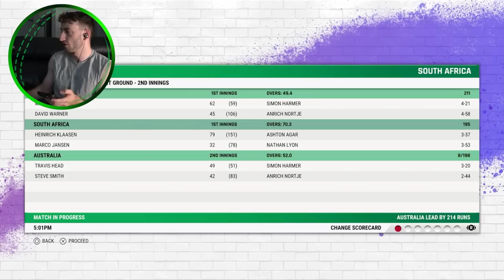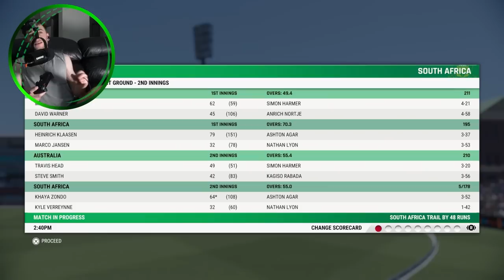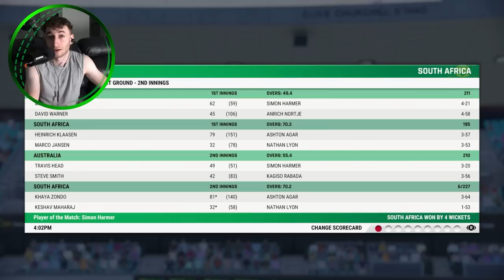Australia v South Africa - SCG Test - Day 3 Highlights | Cricket 22 Gameplay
A chaotic third day of play, who gets the chocolates in this one?